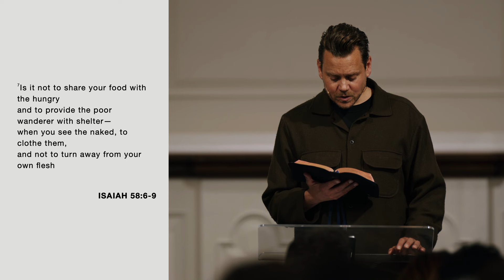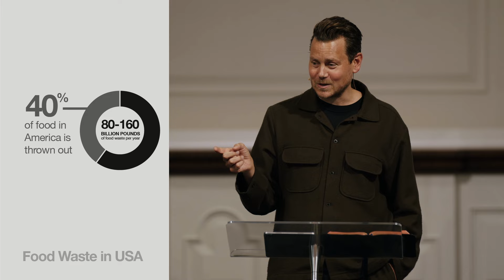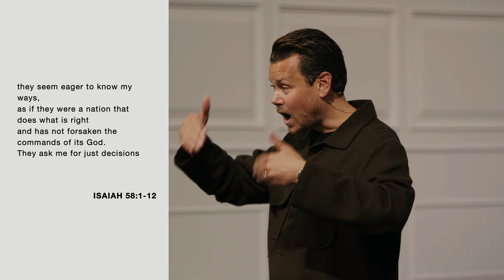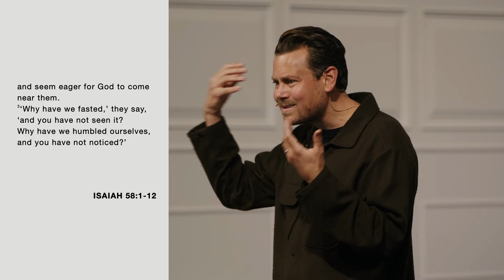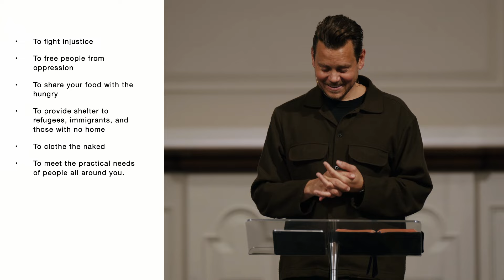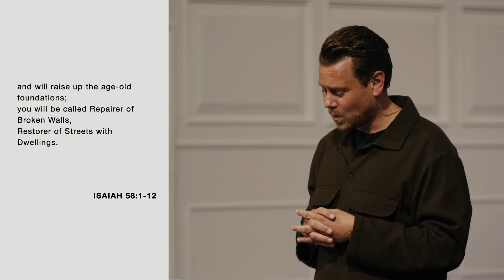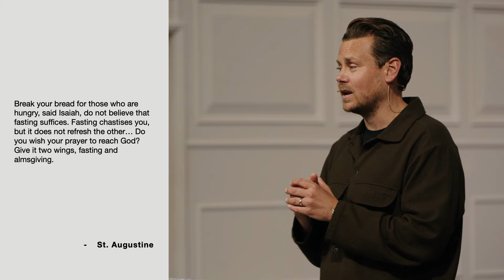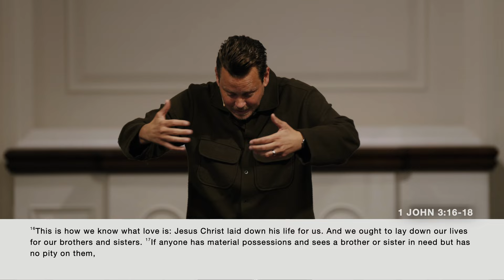Fasting: To Stand With the Poor - Vintage Church LA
YT Video Description
In the final of a four-part series at Vintage Church LA, John Mark Comer shows how fasting fits within the biblical vision of justice. Fasting shows solidarity with the hungry, expands opportunities for generosity, and deepens our commitment to oppose systemic evil in our world.

Dive into the practice of fasting with your community